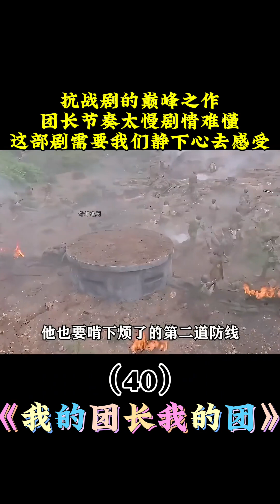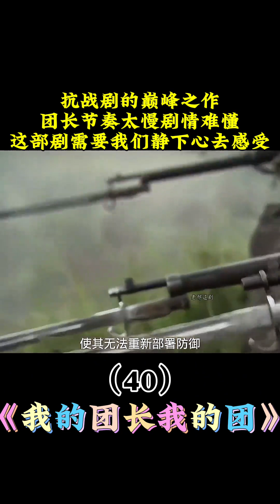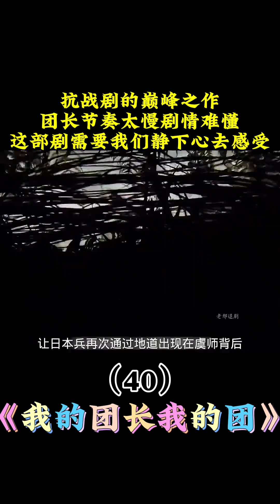《我的团长我的团》第四十集解说，最好的抗战剧全片解说 电视剧 战争 我的团长我的团 段奕宏 张译 战争。"The Stories of My Regiment" Episode40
《我的团长我的团》第四十集解说，最好的抗战剧全片解说 电视剧 战争 我的团长我的团 段奕宏 张译 战争。"The Stories of My Regiment" Episode40·Commentary – Full Breakdown of the Best Anti-War Drama